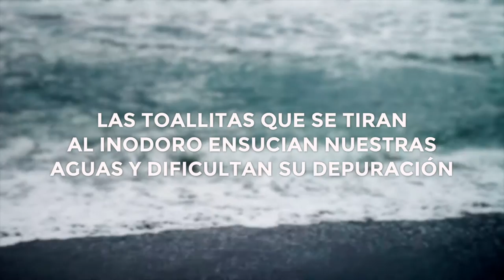Anuncio - Toallitas al inodoro NO.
Las toallitas que se tiran al inodoro ensucian nuestras aguas y dificultan su depuración. Toallitas al inodoro NO.

Spot publicitario de la Delegación de Playas del Ayuntamiento de Benalmádena.